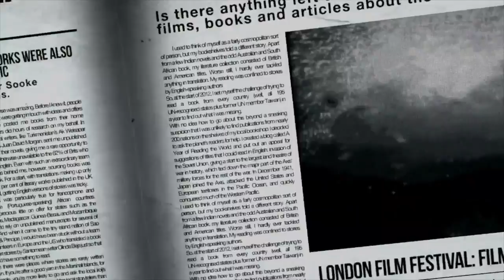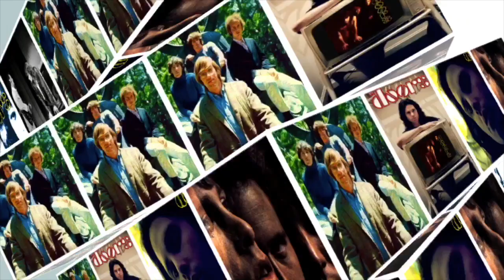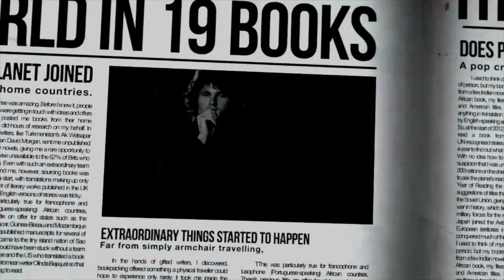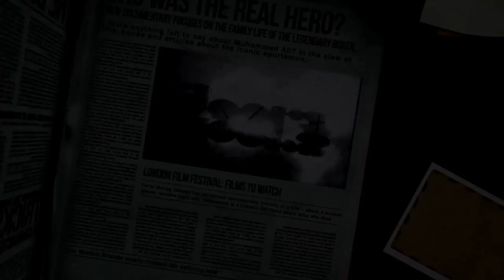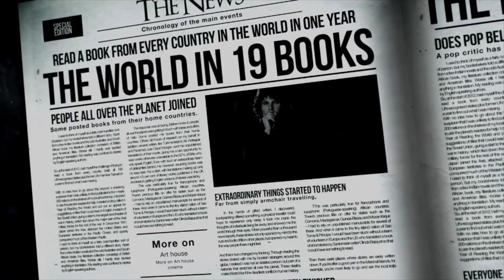The Doors - The End - Live at the Matrix 1967- 50th Anniversary